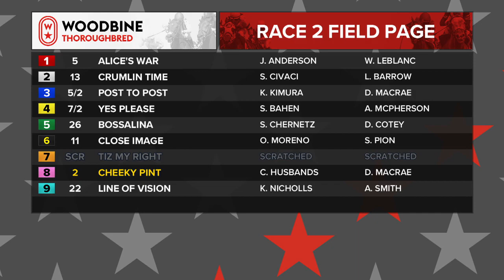Woodbine, Tbred, July 17, 2021 Race 2